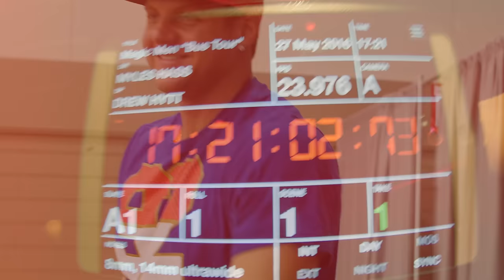MEET TROY - THE BOY TOY - MAGIC MEN LIVE!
Meet Troy, The Boy Toy!
Learn about Troy and why he first got involved in dancing, his experience as a part of Magic Men Live and a near death experience that changed his outlook on life.

Introducing BEHIND THE MAGIC!
We're pulling back the curtain and giving you a whole new look at what we do both on AND off stage!

The series will begin by introducing you to all of the Magic Men one by one and revealing who we are, what it's like to be a part of Magic Men Live, our interaction with our awesome fans, how we got started in this crazy life of ours and filling you in on things you probably never would've guessed! After that we're taking you on the road with us and showing you all of the cool places we get to visit and all of the fun, ridiculous and crazy things that happen along the way!